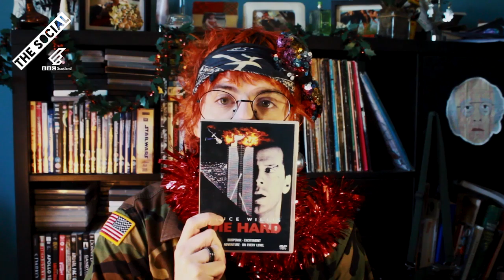LETHAL WEAPON IS A CHRISTMAS FILM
Everyone is going on about Die Hard. Is it a Christmas film, is it not?

The real star at the top of the tree, however, is LETHAL WEAPON. Jay puts forward a very convincing case that Lethal Weapon is 100% a Christmas film.